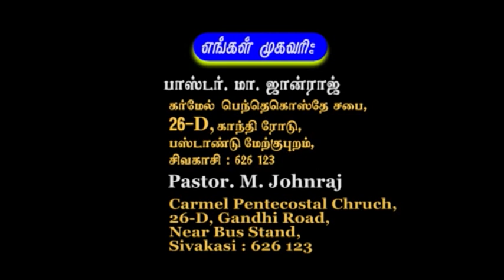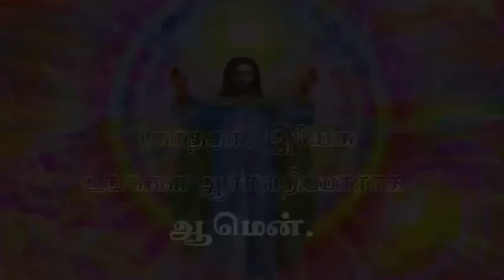கனிகளின் ஊற்று - Pouring of fruits | Bible Study | Pastor Selwin | ROE MEDIA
You are watching Special Bible Study Sonship
From,
Carmel Church Thiruthangal.

PASTOR .J SELWIN
1091, CARMEL CHURCH,
PALLAPATTI ROAD,
THIRUTHANGAL - 626130
VIRUDHUNAGAR DIST,
TAMIL NADU.

SUNDAY SERVICE - 8 AM
BIBLE STUDY - 7 PM#Biblestudy

From,
Carmel Church Thiruthangal.

PASTOR .J SELWIN
1091, CARMEL CHURCH,
PALLAPATTI ROAD,
THIRUTHANGAL - 626130
VIRUDHUNAGAR DIST,
TAMIL NADU.

BIBLE STUDY - 7 PM